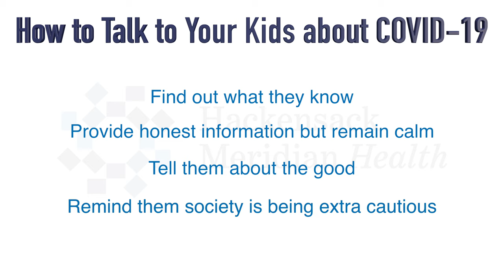How to Talk to Your Kids about COVID-19